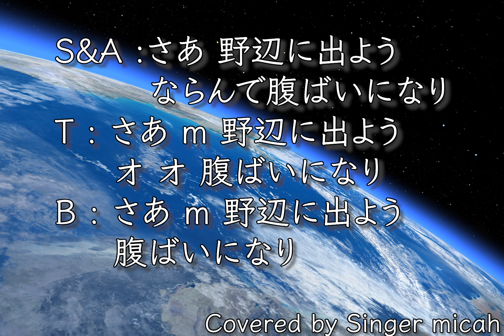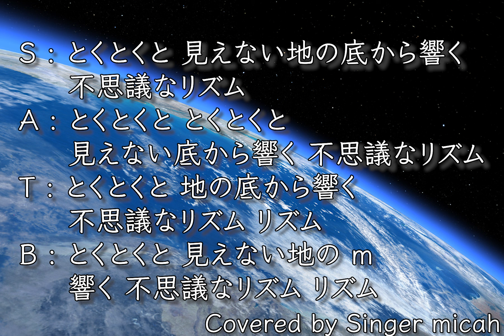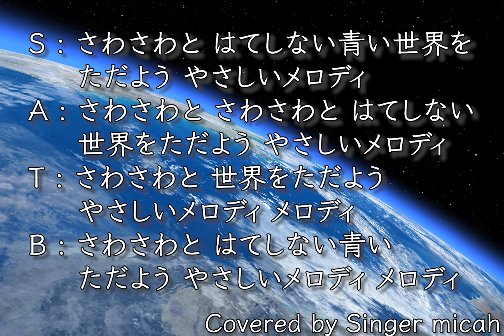合唱「IN TERRA PAX」／混声四部／アルトなし(Alt-Less)／フル歌詞付き- パート練習用 Covered by Singer micah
◾️CDに焼いて配布、ダウンロードしてデータをシェアする、などすると不正使用となりますのでおやめください。（授業内でYouTubeを再生して使っていただく、URLを学生さんにシェアする、などは大歓迎です！）

Singer micahが、

「IN TERRA PAX」／混声四部

作詞：鶴見正夫
作曲：荻久保和明

＊バスパートは私が歌ったものを機械的にオクターブ下げています。聞き取りづらくてごめんなさいね。

‹参考楽譜›